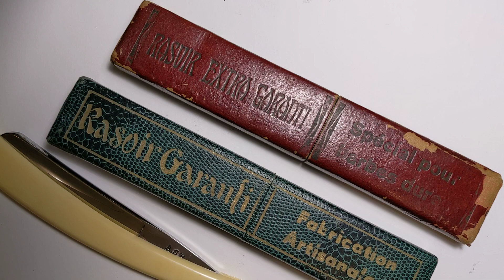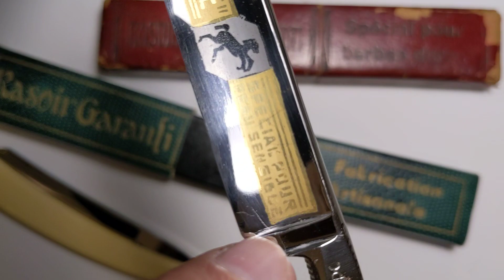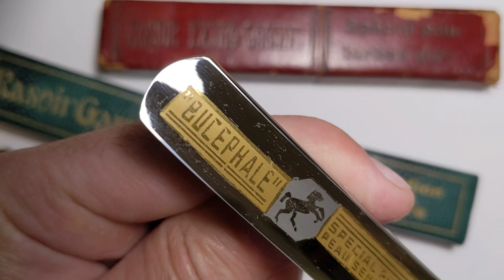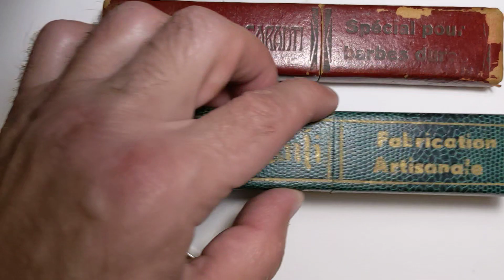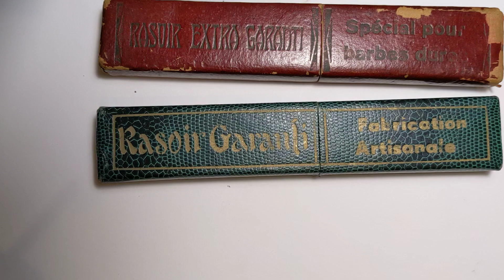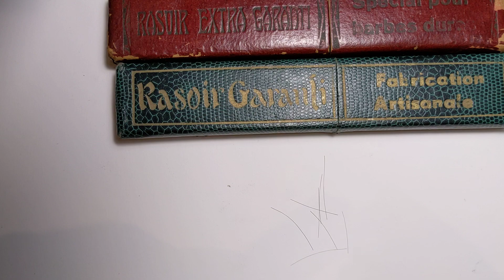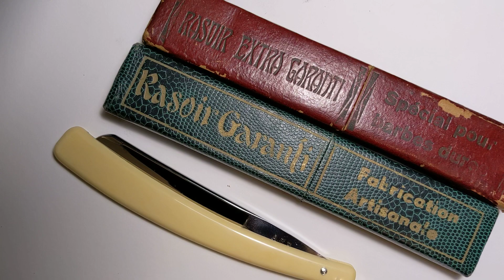Отличные фоанцузские новинки...Опля,так это ж Журавлик!!!